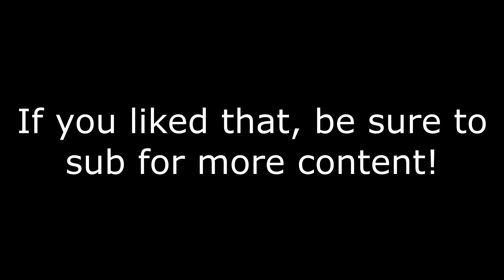Victoria 2 HPM Korean Empire Episode 7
In this series, watch as I tackle the Kingdom of Joseon, AKA Korea, with hopes of building an empire to surpass Japan and even China itself.